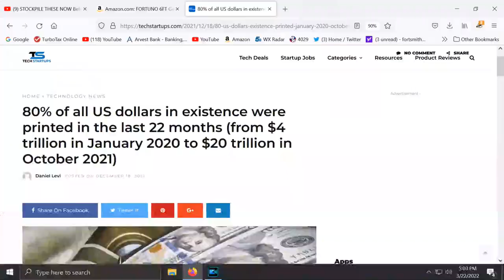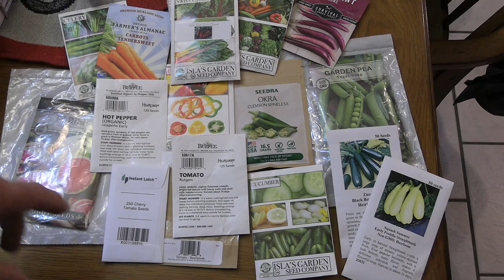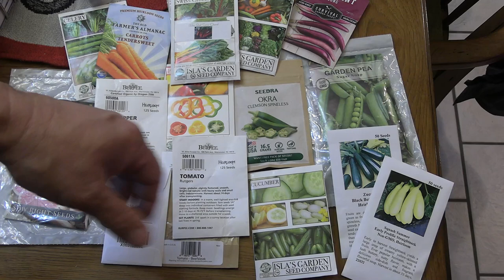Starting This NOW Could Save your Family in 90 days! Hear me out!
Our economies are heading down a very dark path.  There's no greater priority than growing your own food.  Now.  Get seeds and get started with me.  The US gov't has printed 80 percent of all dollars ever created in the last 22 months!  Food you can grow may well be worth more than the dollars you own.

Raised beds
Heirloom Vegetable Seeds-
Sugar Snap Peas
Rutgers Tomatoes
Sweet Bell Peppers
Cherry Tomatoes
Beefsteak Tomatoes
Summer Squash
Sweet Banana Peppers
Swiss Chard
Watermelon Radishes
6 ½’ x 330’ Landscapers Barrier
1020 Seed Starting Trays & liner pots
3’x6’x12” Galvanized Raised Beds (2 pack)
Tomato clips (used for trellising)
Biotone Starter
2 Gal Water Can

🍹 Our Tiki71 Amazon Storefront is filled with the things we use and like & it’s a convenient way to check out what you see on our channel & it adds ABSOLUTELY no cost to a purchase

If you click through and buy something, we receive a small a very small commission (as little as 1%) that costs you NOTHING extra, but it helps us with the costs of delivering content, so Ma-halo (thank you)! 🤟🏼

🌴 🍷 Okule Maluna! 🥂 🌴